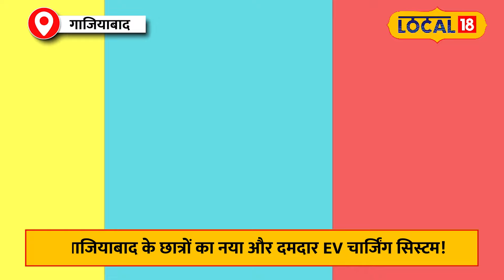EV Charging अब आसान और तेज, छात्रों ने बनाया नया वायरलेस चार्जर!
Emerging engineering students in the country have made an invention that could revolutionize the charging of electric vehicles (EVs). With this invention, EV vehicles can now be charged without the need for a socket or charger after reaching the station. This revolutionary technology has not only simplified and accelerated the EV charging process but can also be instrumental in securing the future of electric vehicles in India.

देश के उभरते हुए इंजीनियरिंग छात्रों ने एक ऐसा आविष्कार किया है, जो इलेक्ट्रिक वाहनों (ईवी) की चार्जिंग में एक नया मोड़ ला सकता है. इस आविष्कार के माध्यम से अब ईवी गाड़ियों को स्टेशन पर पहुंचने के बाद बिना सॉकेट और चार्जर के चार्ज किया जा सकेगा.इस क्रांतिकारी प्रौद्योगिकी के जरिए न केवल ईवी की चार्जिंग प्रक्रिया को सरल और तेज बनाया गया है, बल्कि यह भारत में इलेक्ट्रिक वाहनों के भविष्य को भी सुरक्षित करने में मददगार साबित हो सकता है.